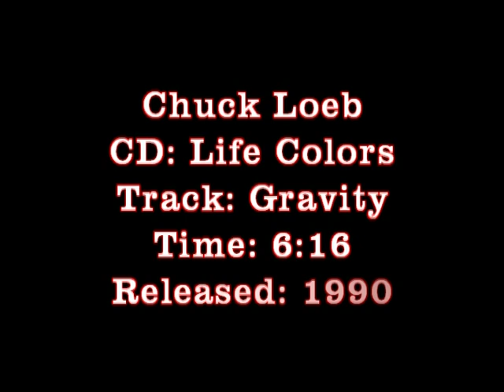Chuck Loeb - Gravity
Another smooth and beautiful track by Chuck. Relax and enjoy. Marlon